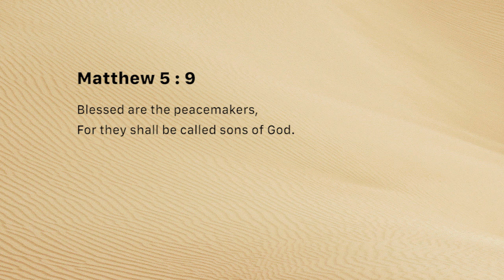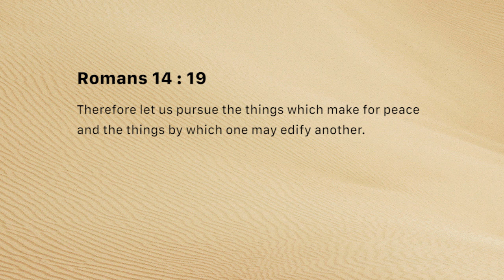Resolving conflicts - make peace (Thursday November 29)